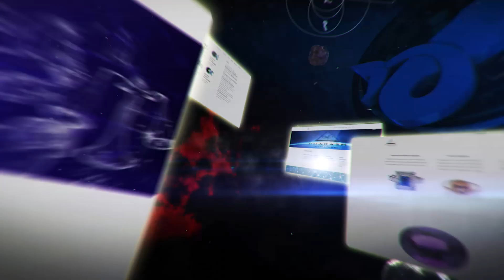Career For Pisces Yearly Horoscope 2020 | Mantra | Astrology